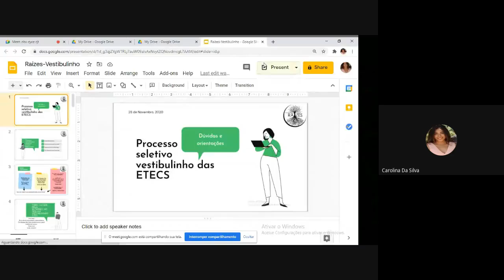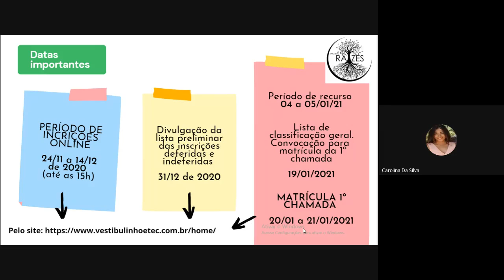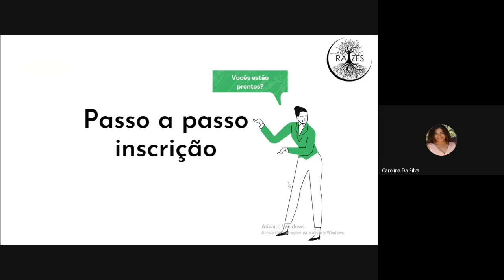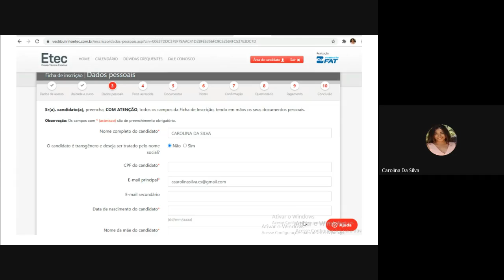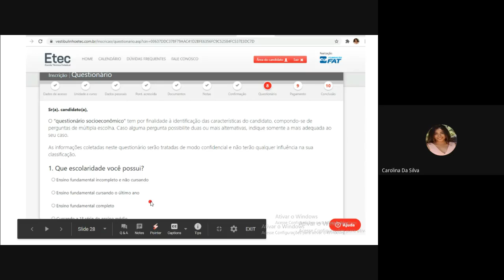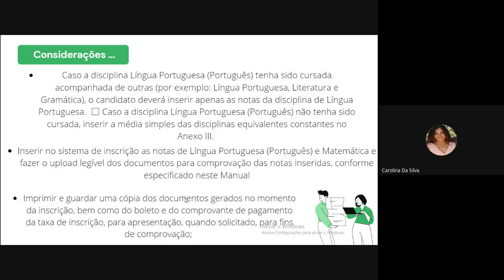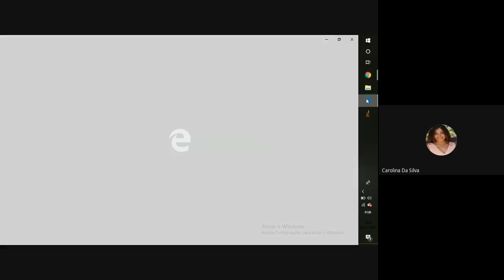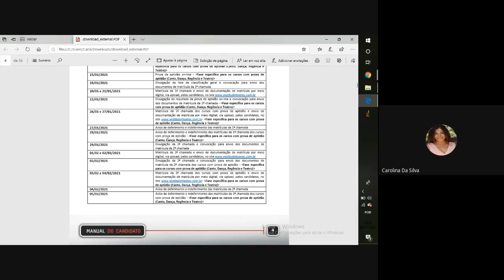Orientações Processo Seletivo Vestibulinho das ETECs